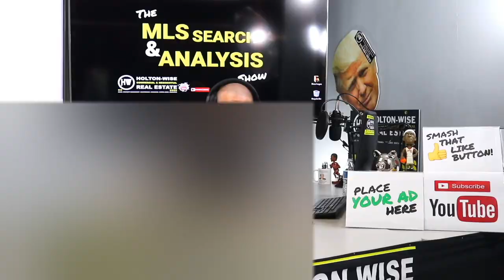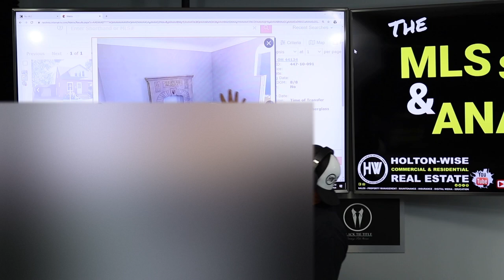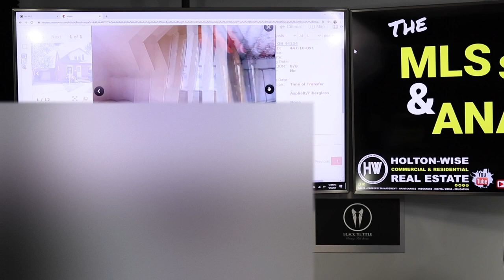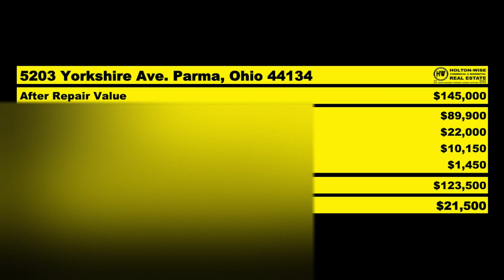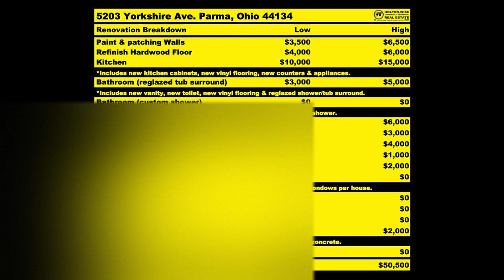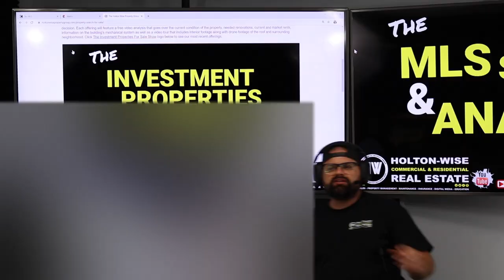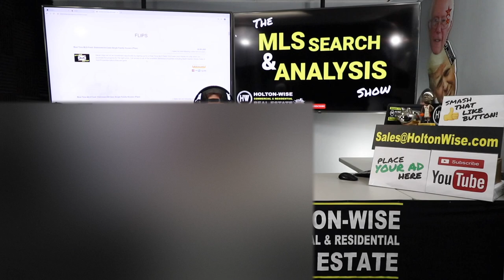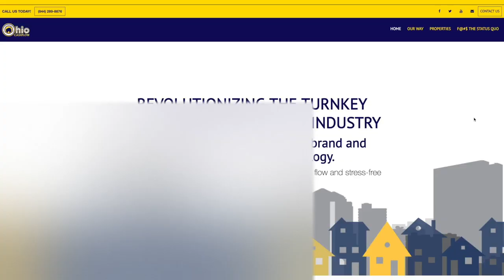How To Flip Houses Step By Step (Cleveland Housing) | MLS Search & Analysis 210 - 5203 Yorkshire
Do you want to flip houses? Do you want to flip houses out of state? Do you want to flip houses in Cleveland from out of state? If you answered yes to either of those questions you'll want to watch episode 210 of The MLS Search & Analysis Show. During the show, James Wise shows an out of state investor a complete breakdown of a real life house flip opportunity. This is a single family home that is available for sale. James Wise provides the estimated purchase price, a line by line breakdown of the renovation costs, the after repair value (ARV), estimated sales commission, estimated closing costs and much more. On top of all of that James explains how his team can handle the entire process from top to bottom.

📺 HELPFUL RESOURCES